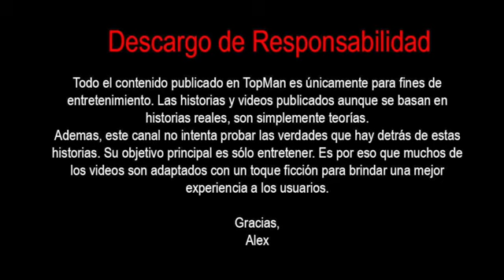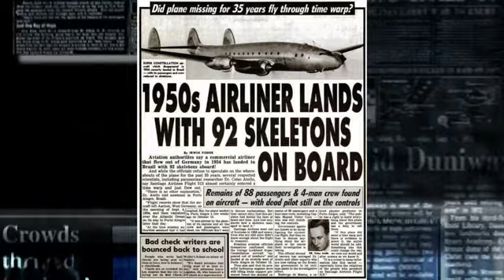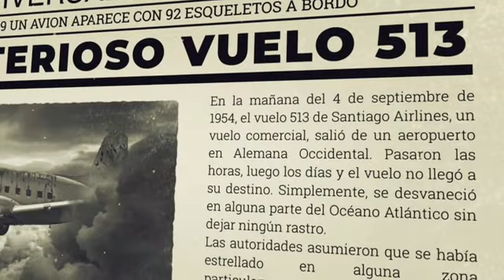VERDADES_OCULTAS_O_CASOS SIN RESPUESTA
Verdades ocultas o casos sin respuesta, aquí tenemos un caso más oculto sobre un avión con ¡¡¡Esqueletos! a bordo